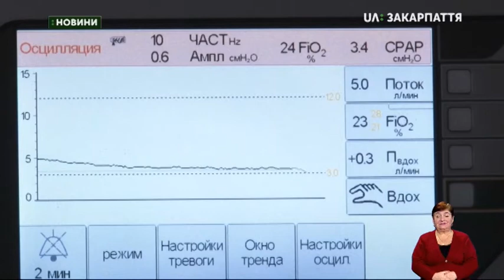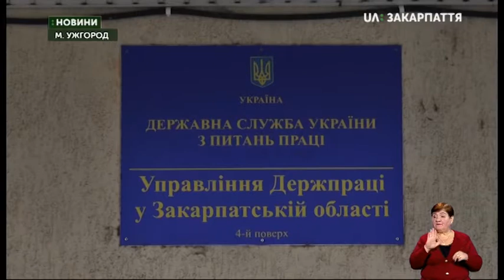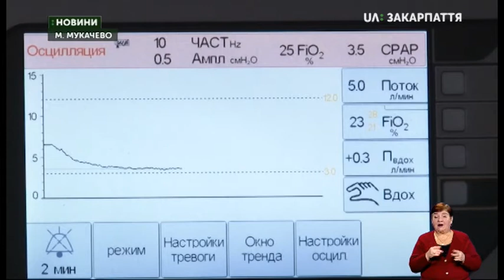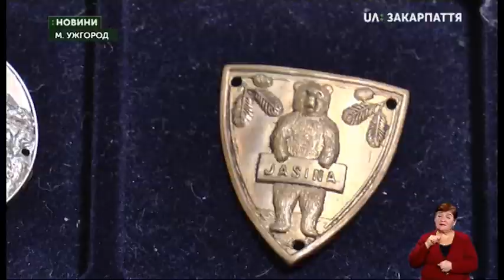28.01.2020. Новини. 20:30